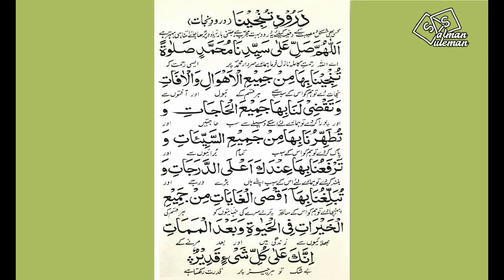Durood e Tunajjina